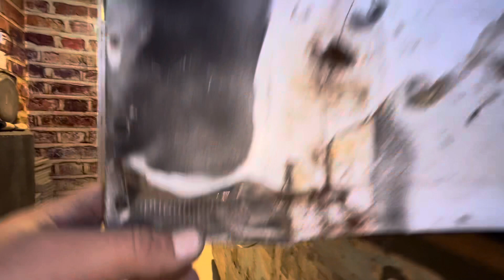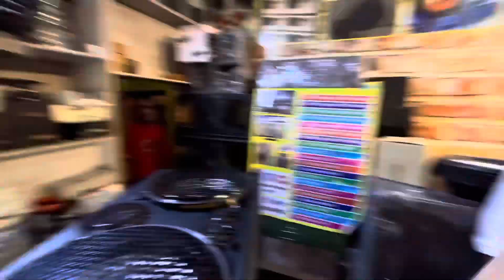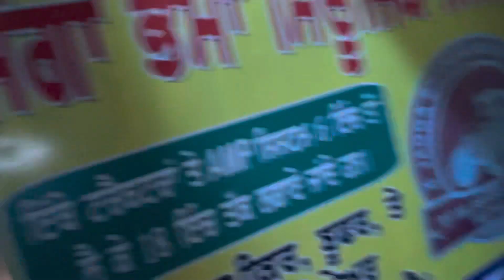Old music 🎶 system modification full video (Hard Work )🔊🔥🚜